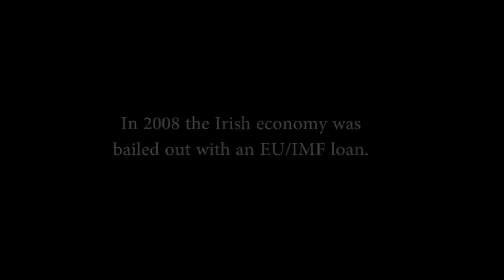The Irish Bailout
Documentary focusing on the effects of the bailout of the Irish economy.